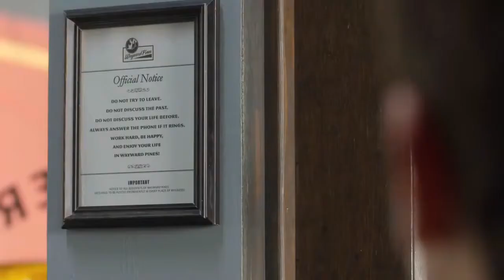Wayward Pines - Enjoy Your Life In Wayward Pines